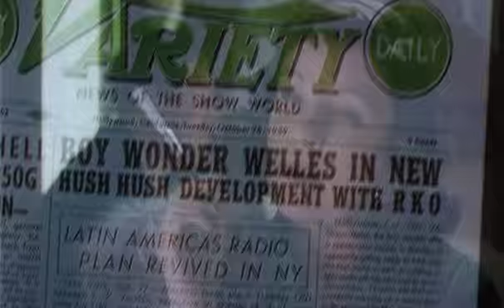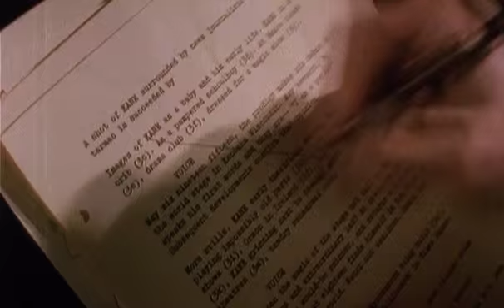RKO 281 - LA VERA STORIA DI QUARTO POTERE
Genere: Drammatico
Durata: 83
Pellicola: Per tutti
Nazionalitá: U.S.A.
Data di uscita: 20/04/2001
Festival:
Sinossi
Convocati a Hollywood dal direttore della RKO, George J.Schaefer, il ventiquattrenne Orson Welles e John Houseman si vedono rivolgere varie proposte, ma alla fine tutti i programmi cambiano. Welles, dopo aver parlato con Herman Mankiewicz, sceneggiatore esperto ma in crisi, ritiene preziosa l'idea di portare sullo schermo la vita e la carriera del magnate editore William Randolph Hearst: l’esordiente Welles farà la regia, mentre per la fotografia viene ottenuto l'assenso di Gregg Toland. La lavorazione va avanti in modo quanto mai frammentario: cambia il titolo, fino a quello proposto dal produttore di "Citizen Kane". Welles sul set è nervoso, vuole sperimentare nuove tecniche di ripresa ma i soldi scarseggiano. C'è poi il vero Hearst, che venuto a conoscenza del soggetto mette in atto alcune violente iniziative per interrompere le riprese. Contrasti e minacce però non fermano il lavoro, e il film viene portato a termine. La prima proiezione pubblica avviene il 1 maggio 1941. Schaefer però si è dovuto dimettere dalla RKO, e Hearst nel frattempo è arrivato alla bancarotta.

Cast tecnico
Regia:BENJAMIN ROSS

Soggetto: RICHARD BEN CRAMER THOMAS LENNON

Sceneggiatura: JOHN LOGAN

Fotografia: MIKE SOUTHON

Montaggio: ALEX MACKIE

Muische: JOHN ALTMAN

Scenografia: MARIA DJURKOVIC

Effetti: STEVEN BEGG, ANGIE WILLS

Produzione HOME BOX OFFICE, SCOTT FREE PRODUCTIONS, WGBH BOSTON

Tratto dal documentario "The Battle Over Citizen Kane"

Cast artistico
Herman Mankiewicz JOHN MALKOVICH

Orson Welles LIEV SCHREIBER

William Randolph Hearst JAMES CROMWELL

Marion Davies MELANIE GRIFFITH

Louella Parsons BRENDA BLETHYN

George Schaefer ROY SCHEIDER

Gregg Toland LIAM CUNNINGHAM

Louis B. Mayer DAVID SUCHET

Hedda Hopper FIONA SHAW

Carole Lombard ANASTASIA HILLE

Walt Disney ROGER ALLAM

John Houseman SIMEON ANDREWS